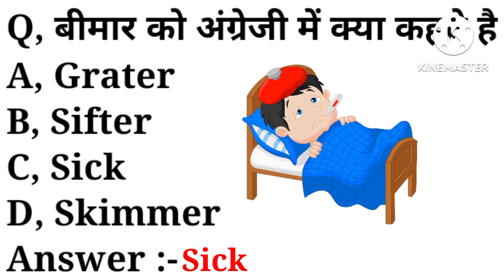बीमार को अंग्रेजी में क्या कहते है ? What is bimar meaning in english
playlist link :-